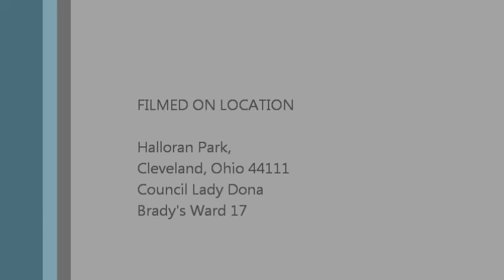Halloran Park, Cleveland Ohio Sunday Afternoon Concert Part two "The AKA"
Rock and Roll with us back to the British Invasion period in Halloran Park on a Sunday Afternoon